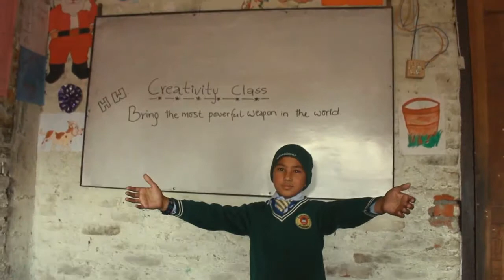Graphene | A Short Film by 60 Second International Film Festival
This is the 60 Seconds Short Film by 60 Second International Film Festival.

Every Short Video on this Channel has a unique and informative message. So please watch the complete video of 60 seconds.